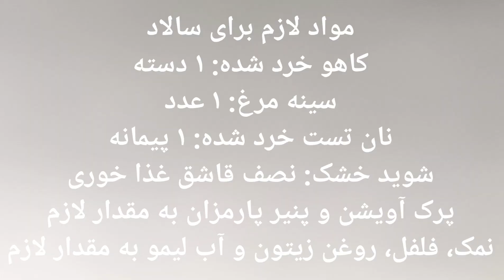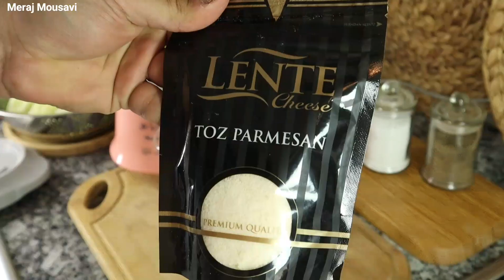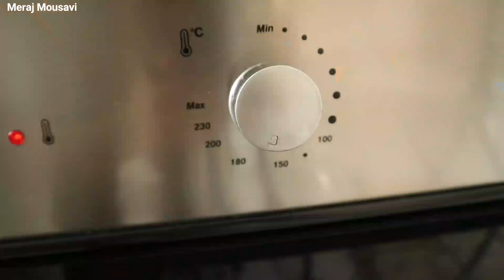طرز تهیه سالاد سزار و سس معروف سزار با معراج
سالاد سزار جزو پر طرفدار ترین سالاد ها به همراه یک سس منحصر به فرد. ُتوی منو تمام رستوران های ایتالیایی و ملل این سالاد رو پیدا می شه کرد و از این به بعد خودتون هم با این دستور میتونید تهیه کنید و ازش لذت ببرید.🌹

مواد لازم برای سالاد🥗
کاهو خرد شده: ۱ دسته
سینه مرغ: ۱ عدد
نان تست خرد شده: ۱ پیمانه
شوید خشک: نصف قاشق غذا خوری
پرک آویشن و پنیر پارمزان به مقدار لازم
نمک، فلفل، روغن زیتون و آب لیمو به مقدار لازم

مواد لازم برای سس🥣
سیر: ۱ حبه
پنیر پارمزان: ۳ ق غ خ
شکر: نصف ق غ خ
آب لیمو تازه: ۱ ق غ خ
سرکه بالزامیک: نصف ق غ خ
روغن زیتون: ۳ ق غ خ
مایونز: ۳ ق غ خ
تخم مرغ: ۱ عدد
فلفل سیاه: نوک ق چ خ